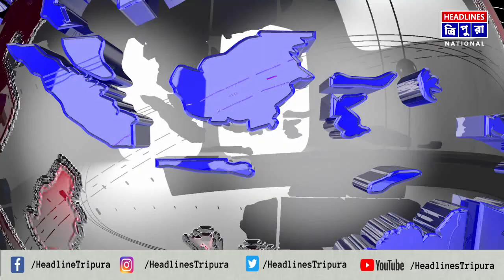সিপাহীজলার চিড়িয়াখানায় রক্তচক্ষুর সম্মুখীন দুই সাংবাদিক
দুর্নীতির পর্দা ফাঁস করতে গিয়ে আক্রান্ত দুই সাংবাদিক। ঘটনা সিপাহীজলা অভয়ারণ্যে। অভিযোগ, এক কোটি দুই লক্ষ টাকার রেপটাইল হাউজ নির্মানে চলছে নিম্নমানের কাজ। সাংবাদিকরা সংবাদ সংগ্রহ করতে গেলে এক শ্রমিকের মাধ্যমে আক্রান্ত হন সংবাদকর্মীরা। ঘটনায় ইতিমধ্যেই থানার দ্বারস্থ হয়েছে আক্রান্ত দুই সাংবাদিক।